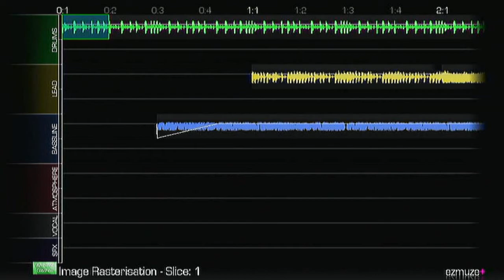Dance Mix - Free Royalty Free Music- by Jared Allen (With Download)